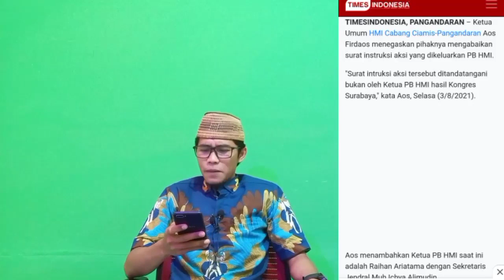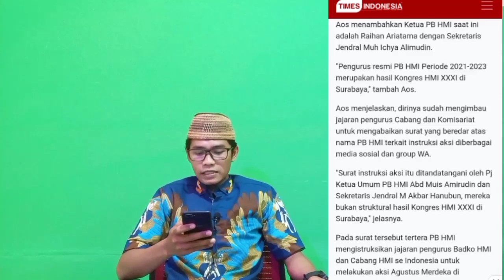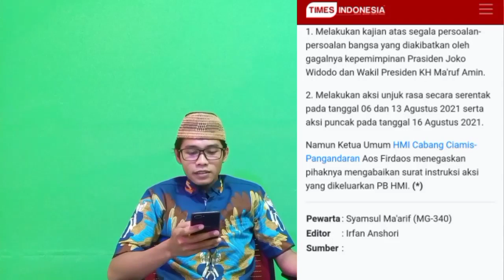PB HMI ANCAM GERUDUK ISTANA, KETUA HMI CIAMIS TOLAK MENTAH MENTAH INTRUKSI PB HMI!